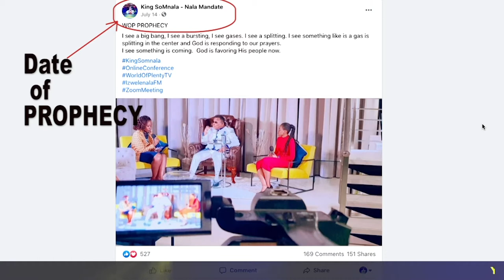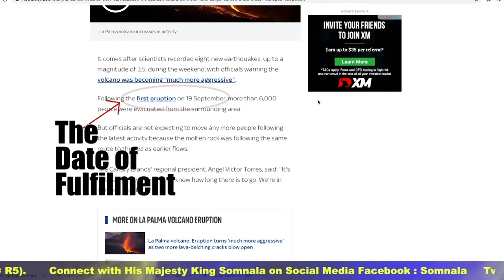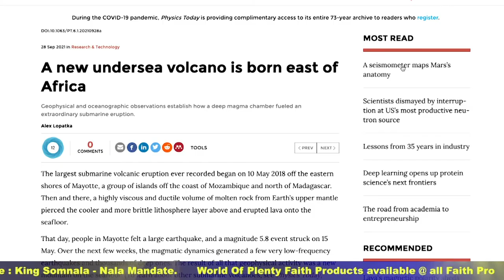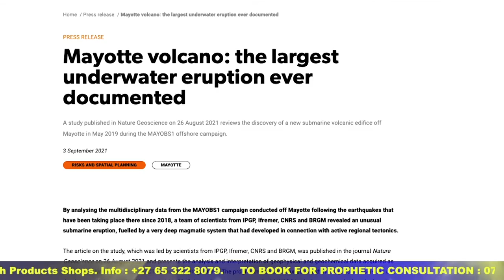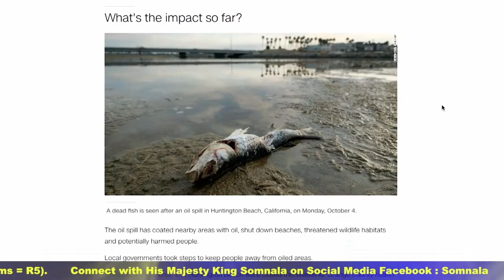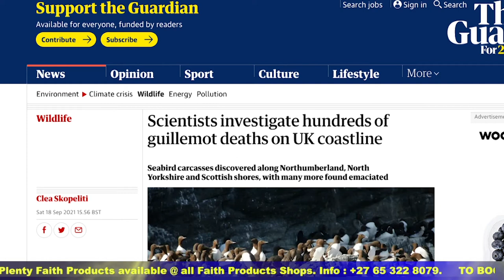LA PALMA VOLCANO PROPHECY, HAWAII"S Kilauea VOLCANO PROPHECY AND California OIL SPILL PROPHECY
HIS MAJESTY KING SOMNALA THE PROPHET WHO PROPHESY, LA PALMA VOLCANO, Hawaii’s Kilauea VOLCANO AND California OIL SPILL

Observing The date of the Prophecy and THE fulfilment DATE, You see without a doubt that the man is a PROPHET OF GOD